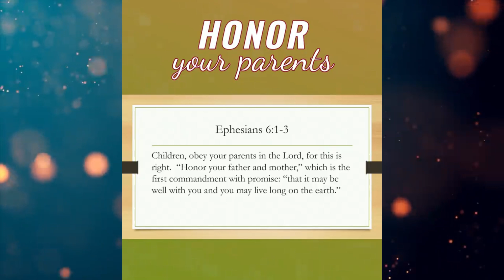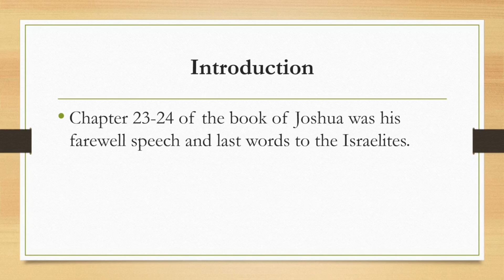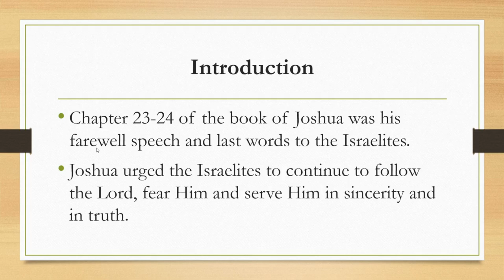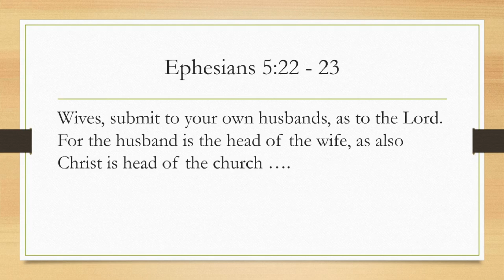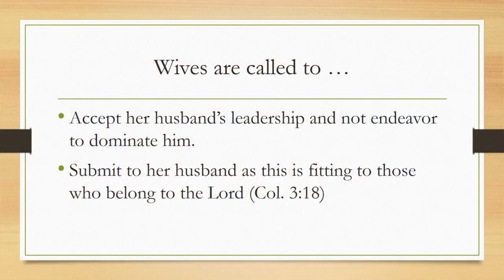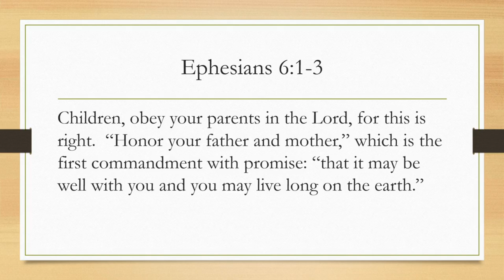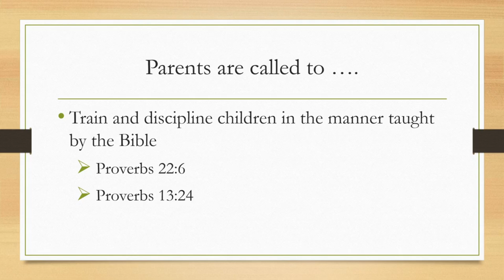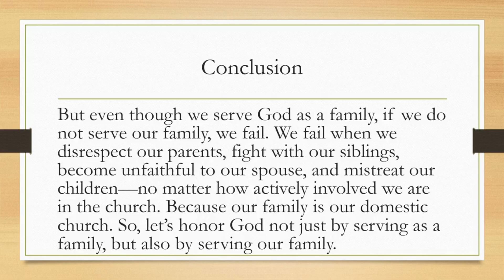ARISE AND BUILD A CHRIST HONORING FAMILY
Here's our full preaching last Sunday by Sis. Con Barcala